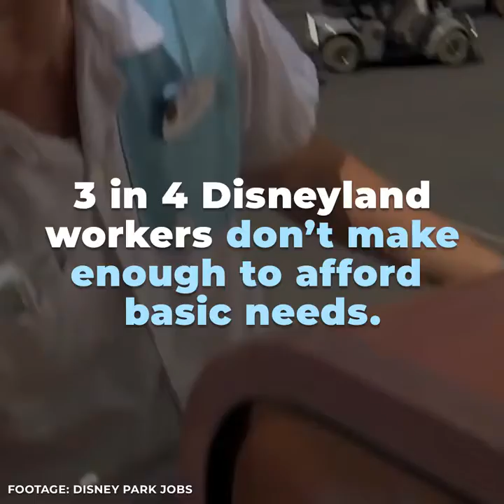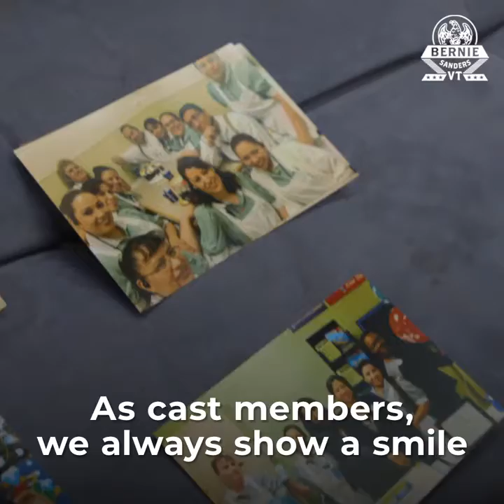Deux tiers des travailleurs de Disneyland sont des travailleurs pauvres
Senator Bernie Sanders

More than 2 out of 3 Disneyland workers say they go hungry. That does not sound like the “happiest place on Earth” to me.
Catégorie
Actualités et politique
Licence
Titre
Drifting Among Strangers
Artiste